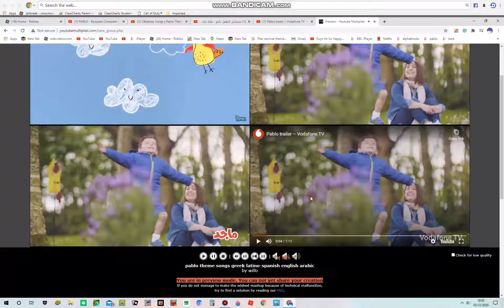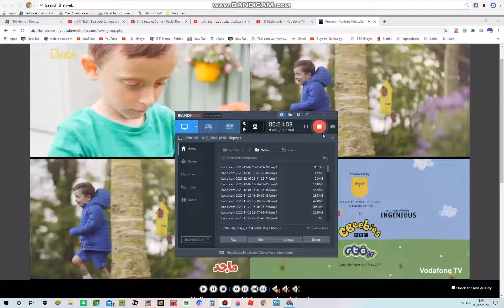day 3 xmas willo series 1 episode 3: pablo theme songs (100 SUBS)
okay here it is